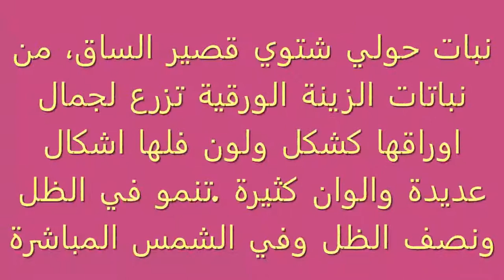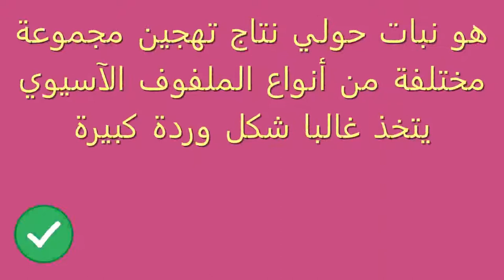كل شيء عن نبات كرنب الزهورAll About Ornamental Kale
أزهار ملفوف / كرنب الزينة ... Ornamental Kale
ornamental cabbage flowers
ملفوف الزينة : Brassica oleracea العائلة: الصليبية (Brassicaceae)
الإسم العلمي: Brassica oleracea
إسمه بالإنجليزي Cabbage
نبات حولي شتوي قصير الساق،
يحب النبات الطقس البارد
من نباتات الزينة الورقية تزرع لجمال اوراقها كشكل ولون فلها اشكال عديدة والوان كثيرة .تنمو في الظل ونصف الظل وفي الشمس المباشرة .
ملفوف الزينة بألوانه وأشكاله الكثيرة هو نبات حولي نتاج تهجين مجموعة مختلفة من أنواع الملفوف الآسيوي يتخذ غالبا شكل وردة كبيرة
وبالرغم من أن كل أنواع ملفوف الزينة قابلة للأكل إلا انه قد جرت العادة باستعمالها كنباتات زينة سواء للحديقة أو داخل البيت في أحواض عريضة او مربعة لتسهيل نموها وامتداد أوراقها وبعض أنواعه ذات الأوراق الطويلة تستعمل حتى في تنسيق باقات الورود والزهور
يستخدم في تنسيق الحدائق كعامل جذب النظر
من خلال تنسيق ألوانها وأشكالها المختلفة مع باقي النباتات الموجودة بالحديقة يمكن الحصول على لوحة فنية في غاية الجمال ودونما أي مجهود كبير في الرعاية كون نبات الملفوف سهل الزراعة ولا يحتاج الى الكثير من الاهتمام يحتاج ملفوف الزينة الى تربة غنية رطبة ويمكن ان ينمو حتى في الترب القلوية، مع اعتدال في الري و تعريض مباشر او جزئي لأشعة الشمس هذه الأخيرة تسهم في امداد النبات بالنضارة واشراق الألوان...